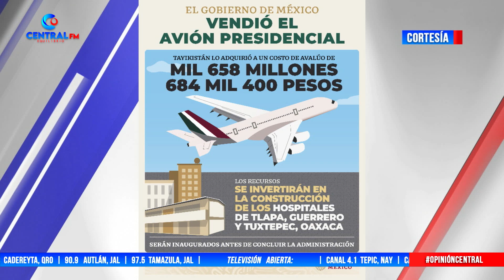Un avión presidencial es un simbolo de autoridad y estatus | El Editorial | Dore Ferriz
Ver bajar a un presidente de un avión habla de su poderio, de su dominio y tambien de su fuerza y de su ejercito.